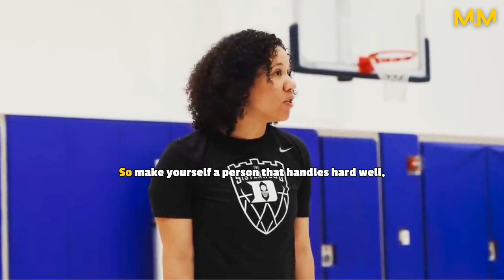The Greatest Advice You Will Ever Receive | Kara Lawson Motivational Speech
In this inspiring video, we hear from Kara Lawson, the head coach of Duke University's women's basketball team, about how she handles adversity and hardship with grace and determination. With her impressive background as a former WNBA player, Olympic gold medalist, and current NBA assistant coach, Lawson knows a thing or two about overcoming challenges.